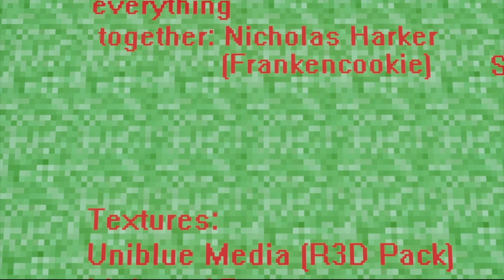Fan Game Short: Goodbye New World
Today we look at a Minecraft inspired horror game.